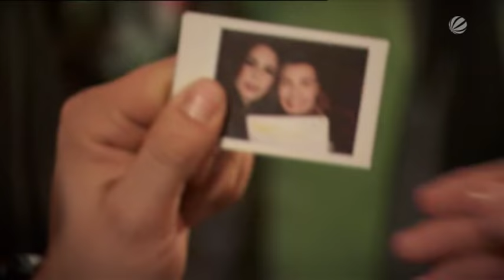Rihanna - Stay (Richard) | The Voice Kids 2014 | Blind Audition | SAT.1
Welche großartige Stimme verbirgt sich hinter dem Vorhang? Richards Auftritt ist ganz besonders spannend.

The Voice Kids 2014 - Lena Meyer-Landrut, Henning Wehland und Revolverheld-Frontmann Johannes Strate suchen junge Sänger mit großartigen Stimmen
Ob jung oder alt - nur die Stimme zählt: In vier „Blind Auditions" lassen sich die drei Coaches mit dem Rücken zur Bühne von den Stimmen verzaubern. Sie drücken den Buzzer, um die jungen Talente für ihr Team zu gewinnen. Anschließend treten die jungen Sängerinnen und Sänger (8 bis 14 Jahre) in drei „Battle"-Shows jeweils in Dreier-Konstellationen an. Die Gewinner der „Battles" ziehen direkt in das Finale ein. Der Sieger von „The Voice Kids" bekommt einen Ausbildungsvertrag in Höhe von 15.000 Euro sowie einen optionalen Plattenvertrag. Die Eltern entscheiden, ob sie diese Option wahrnehmen oder nicht. Moderiert wird die die zweite Staffel von „The Voice Kids" wieder von Thore Schölermann (28), als Backstage-Moderatorin ist Nela Lee (33, „taff") im Einsatz.

The Voice Kids Staffel II - acht Folgen, ab Freitag, 21. März 2014, 20.15 Uhr in Sat.1

Alle Rechte gehen an The Voice Kids Germany